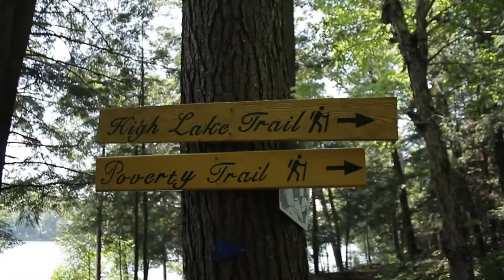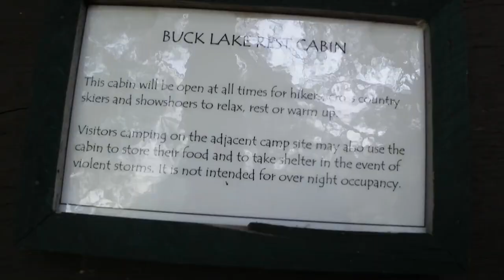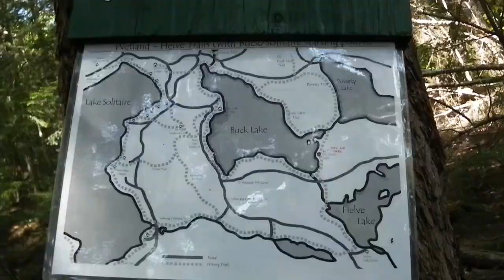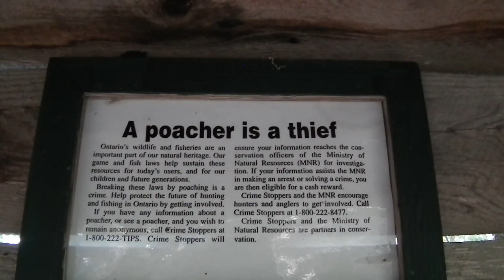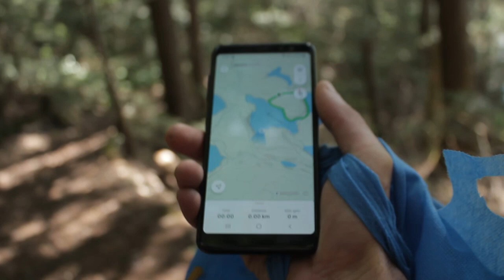Buck Lake ( Mega Fun ) Trail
In this video we walked a trail with our friends, and had an amazing time.
Perfect weather of 25 C and a bit of wind to keep the bugs at bay.
We encountered a rest cabin on the trail and many wonderful things.